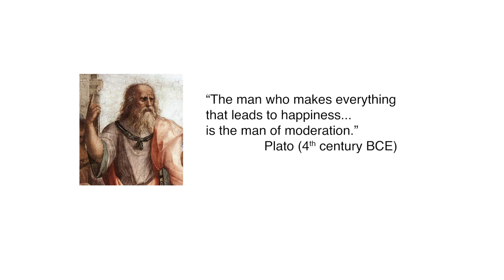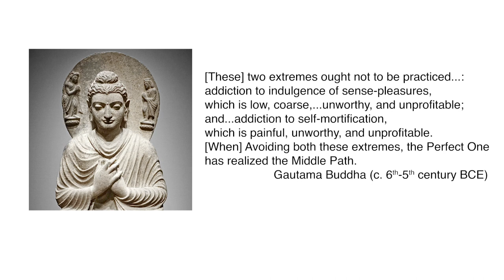Moderation. Benefits and pitfalls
This video is part of Leo Stan's "Thrive at all times" series. It deals with the issue of moderation, more exactly, with its advantages and disadvantages from a personal standpoint. Ultimately, it seeks to guide viewers toward a more meaningful and more joyful life. Recommended for all those who seek inner peace, well-being and a lasting inner satisfaction.

Image credits:
Plato by Rafael
Friar Lawrence marries Romeo and Juliet
Saint Paul by Pompeo Batoni
Hesiod by William Hogarth
Greco-Buddhist statue of Siddartha Gautama (Buddha) preaching.